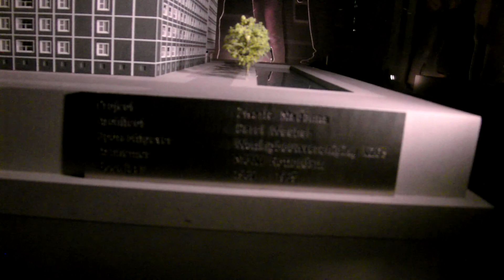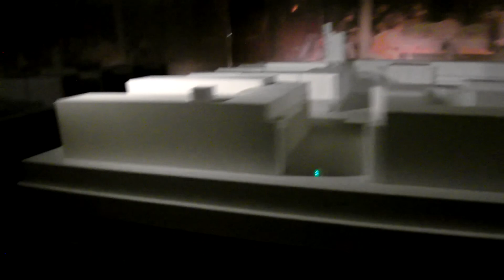museumnacht rotterdam 2013: maquettes van de beroemde gebouwen van Nederland